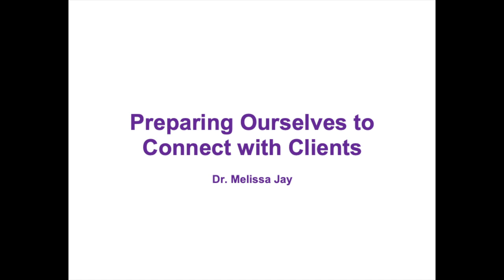Preparing Ourselves to Connect with Clients by Melissa Jay (Part I)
This video was created by Dr Melissa Jay as part of a series of videos addressing self-care, compassion, and safety in counselling. See Part II Part III and Part IV